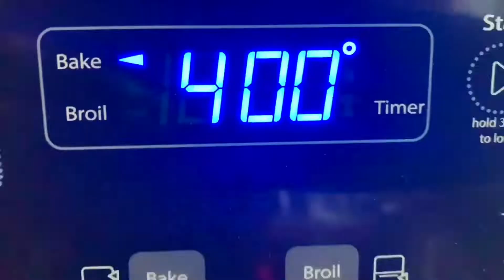2 course Date night dinner recipes . How to make it romantic .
Cooking like a pro for your loved one is a plus to have. This is great for Valentines or just any other date night.

These 2 recipes are quick and simple and don’t cost much.